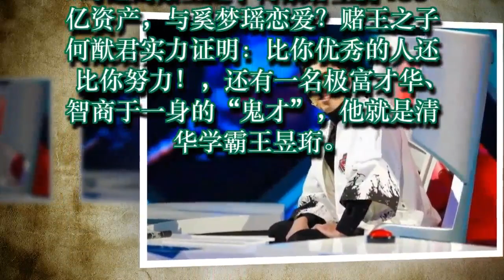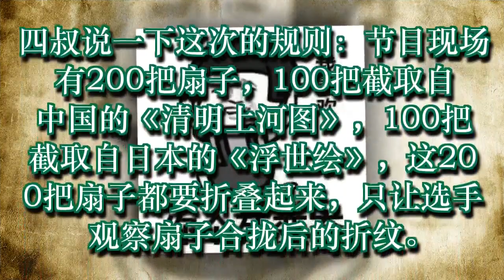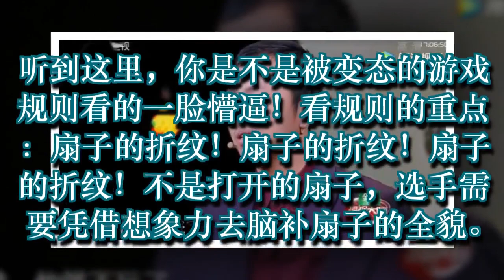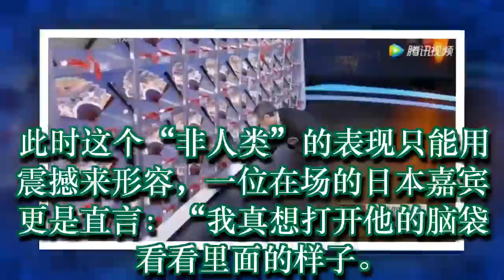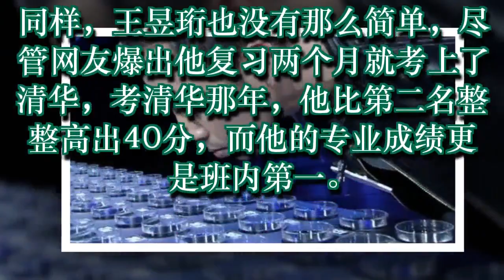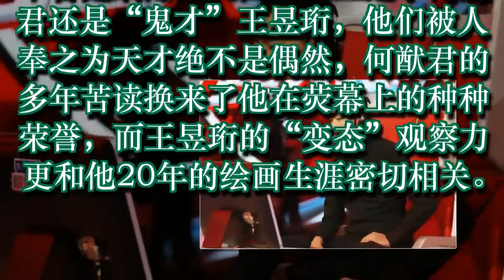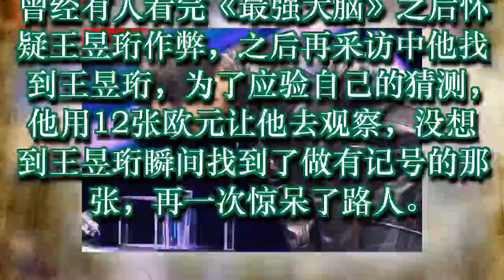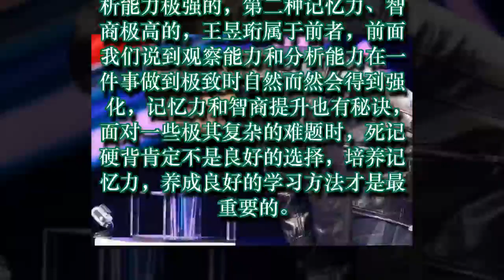清华学霸王昱珩回归《最强大脑》：一件事专注到极致就会成功！